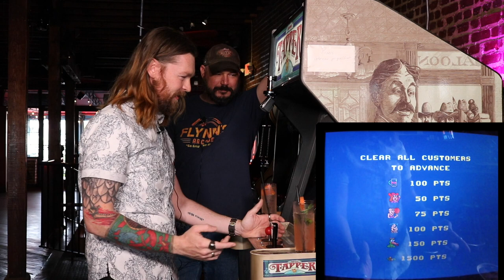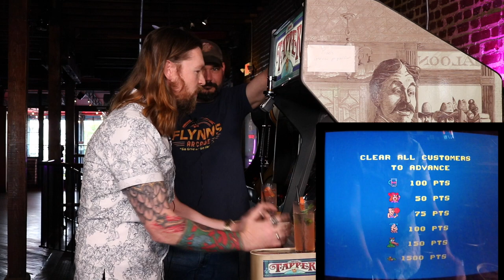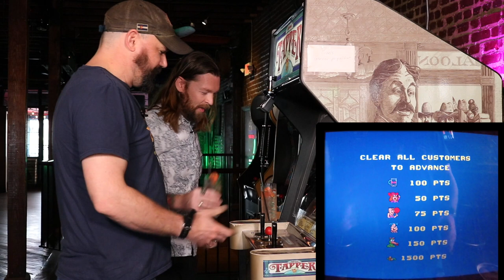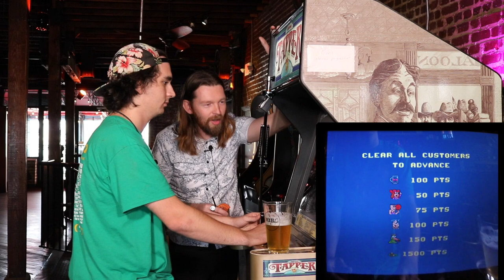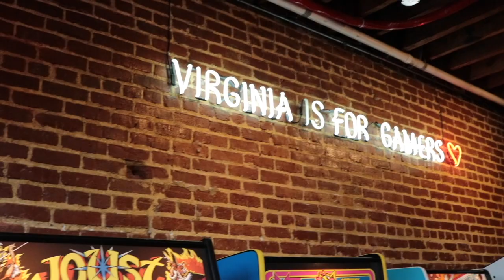Cabinets & Cocktails: Tapper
A special guest shows up Ryan and Bob at Tapper this month while enjoying Pixel's take on the Bolero. Make sure to stay until the very end!

CABINETS & COCKTAILS, by PIXELS PINTS & BYTES CONTEST RULES

Enter to win a grab-bag full of goodies from Pixels & Roll 4 Initiative.
     ▶ Watch the video to learn what our high-score is for the game
     ▶ Come to Pixels (2117 Colonial Ave, Norfolk VA) during the month and beat our high score!
     ▶ Take a picture with you and the score clearly shown, and of your initials if applicable
▶ Post your picture to social media, MAKE SURE to tag PIXELS and ROLL 4 INITIATIVE and use the hashtag
     ▶ The highest score that beats us and posts proof will win at the end of the month. We will reply to your social media to let you know you've won.

Pixels: ▶ Insta - @pixels.norfolk   ▶ Twitter - @pixelsarcadebar  ▶ Facebook - @pixelspints&bytes

Roll 4 Initiative: ▶ Insta - @r4ivlog  ▶ Twitter - @r4ivlog ▶ Facebook - @Roll4Initiative

▶ABOUT US